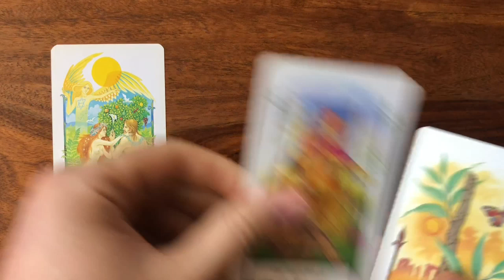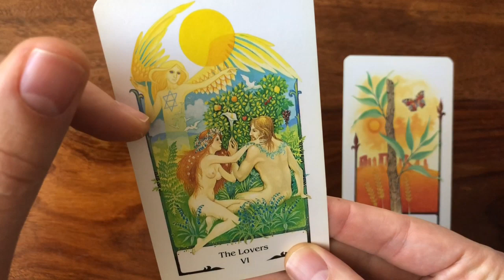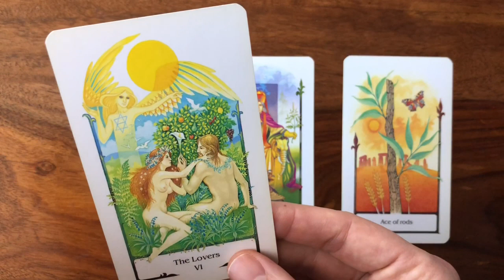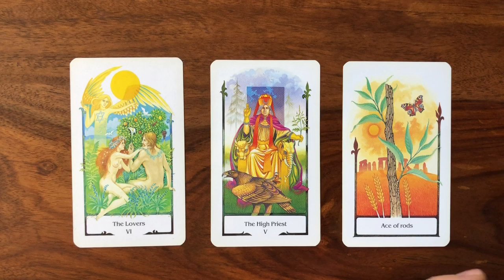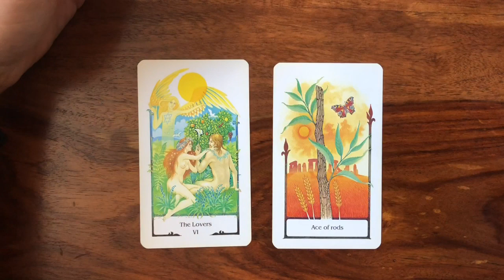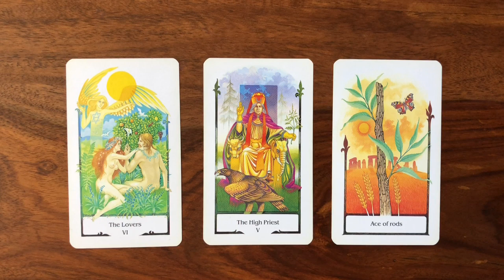Daily Tarot Reading for 7 November 2017 | Gregory Scott Tarot